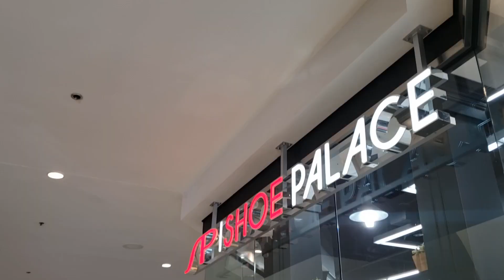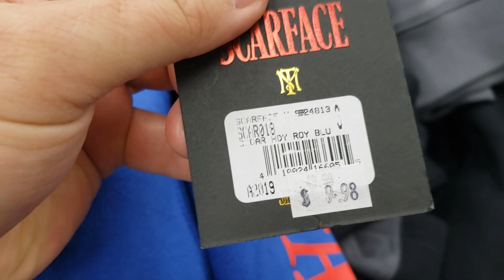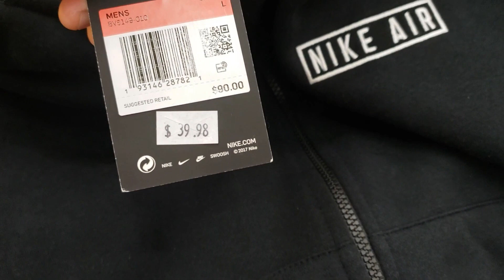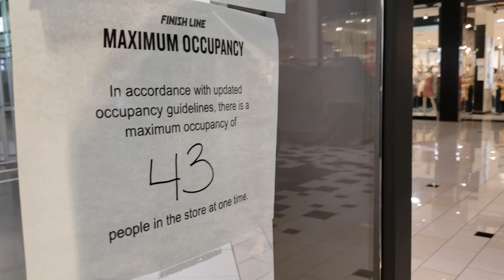Finally Back @ The Mall for Sneaker Vlog!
The malls are finally open in Los Angeles! I had some intel about this Shoe Palace having a raffle for the Royal Toes as well as the Flint 13s. so I had to make a stop. I also wanted to see if there were any crazy deals since the stores were closed for so long!

I look for sneaker deals at Nike Outlets as well as other retail stores. I travel and cover all of the Southern California to look for sneaker deals and steals. I do try my best to post videos on a daily basis so there is always plenty to watch on my channel.

Let me know what you thought where the best deals in this video.

Glendale Galleria
100 W Broadway Suite 100